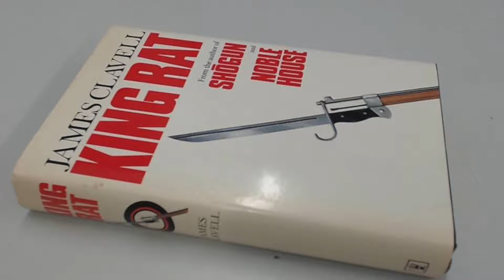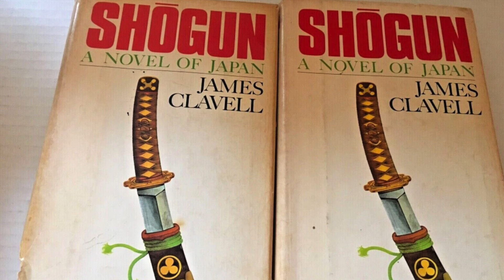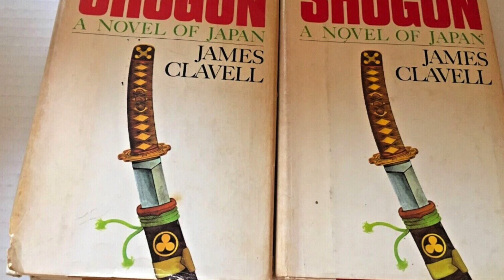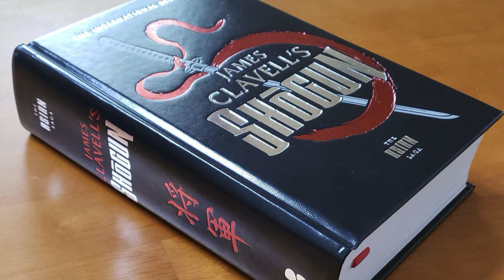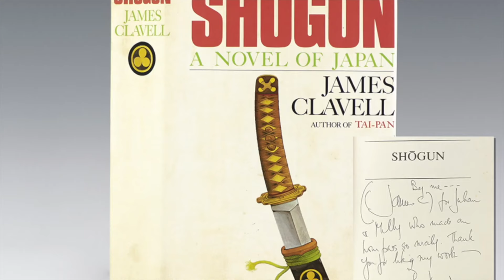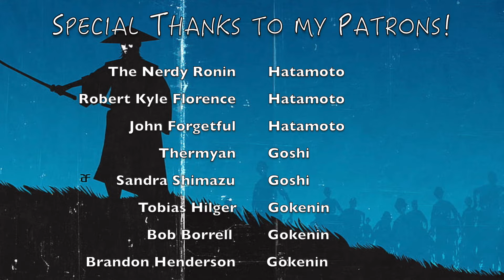The West's first Introduction to Japan